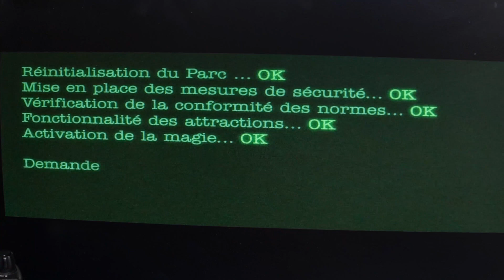Réouverture 2020 Parc du Petit Prince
Après plusieurs semaines d'attente, le Parc du Petit Prince est très heureux de vous annoncer la date de sa réouverture, qui aura lieu le 4 juillet prochain !
Toutes nos équipes ont hâte de vous accueillir dans nos 24 hectares de magie et d'amusement, pour vivre en famille une journée exceptionnelle !

Crédits :
Création : @Operaprince  - Le Petit Prince ®© Succession Antoine de Saint-Exupéry 2020